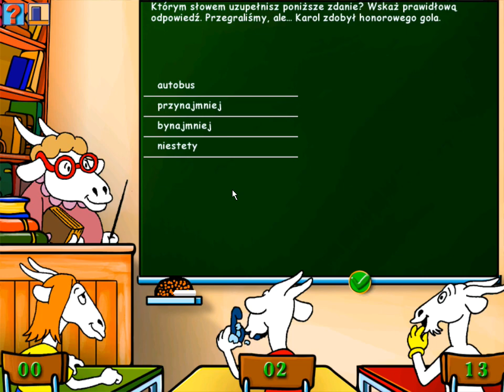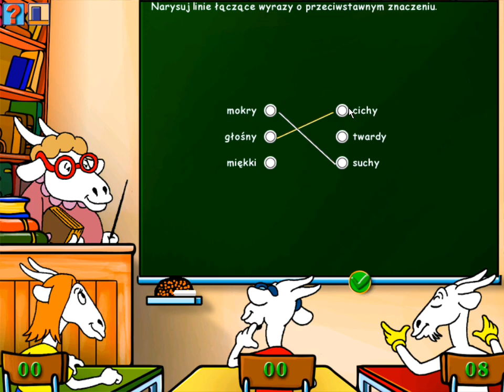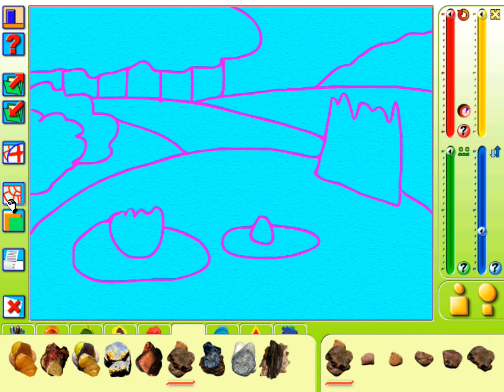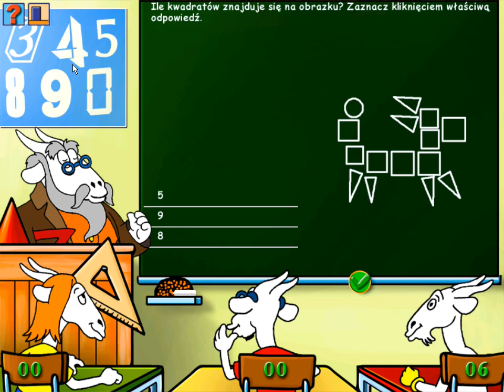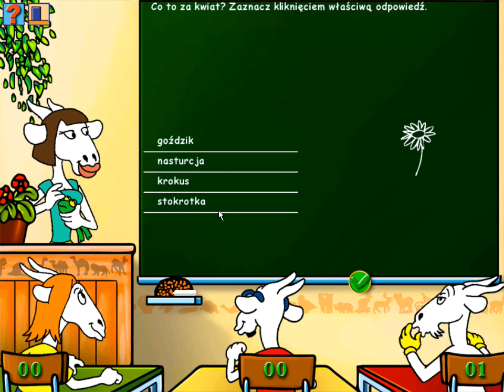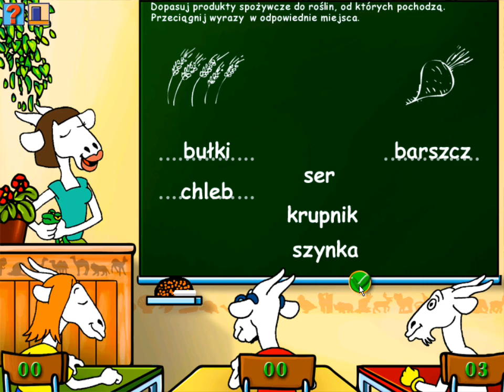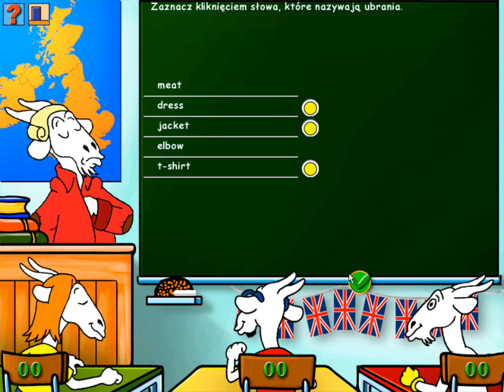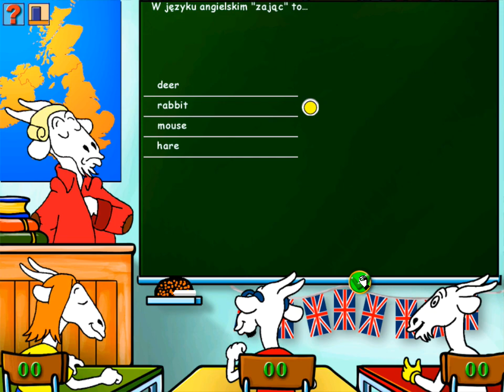Szkoła Koziołka Matołka (Aidem Media) [GRA]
W OPISIE ZNAJDUJE SIĘ SPIS LEKCJI ORAZ MÓJ KRÓTKI OPIS

Tytuł: Szkoła Koziołka Matołka
Tytuł angielski: Matolek the Goat's School
Producent: Aidem Media
Wydawca: Aidem Media
Data premiery w Polsce: 5 września 2003r.

Lekcje w szkole:
J. Polski: 0:05
Plastyka: 5:05
Matematyka: 7:25
Przyroda: 11:45
Piłka nożna (W-F): 14:45
J. Angielski: 17:40
Teatrzyk lalek: 20:50
Hotel królików: 27:20

Zajęcia na zewnątrz:
Najmądrzejszy kozioł świata: 30:30
Turniej słówek: 33:45
Zawody matematyczne: 35:48
Piłka nożna: 37:05
Gra w kapsle: 37:35

Słowo ode mnie:
Jest to gra mojego dzieciństwa, w którą się zagrywałem mając 5-6 lat. Z biegiem lat uważam, że nadal jest to fajna pozycja na grę edukacyjną dla dziecka. Co było dla mnie bardzo zaskakujące - nie było problemów z jej instalacją i późniejszym włączeniem. Znajdziemy tutaj wiele przedmiotów szkolnych, które nas przygotują do późniejszej ich nauki w szkole podstawowej. Oczywiście poza wiedzą znajdziemy tutaj kilka fajnych mini-gierek tj. rysowanie, piłka nożna czy o zgrozo... zbugowane kapsle. Akurat zabawy, które spotkamy na szkolnym boisku są słabszą stroną tej gry, co nie oznacza, że to źle, że je tam znajdziemy. Akurat ww. gra w kapsle mogła zostać pominięta (lub załatana), gdyż ta mini-gierka poprawnie nie działa. To samo z grą słówek, w której robal szedł w którym kierunku chciał. Piłka nożna została zduplikowana (zmienione tło). Najwięcej czasu za dzieciaka zagrywałem się w teatrzyk lalek, gdyż dawał dużą możliwość wykorzystania swojej wyobraźni. Bardzo się cieszę, że mogłem w nią pograć te 40 minut. Dzięki wielkie Aidem Media za super dzieciństwo ;)

Materiał w celach archiwizacyjnych.